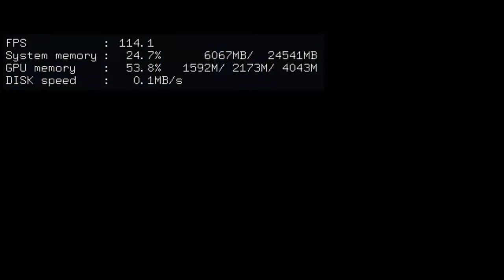Final Fantasy XV Windows Edition framerate on gtx 970 on lowest settings